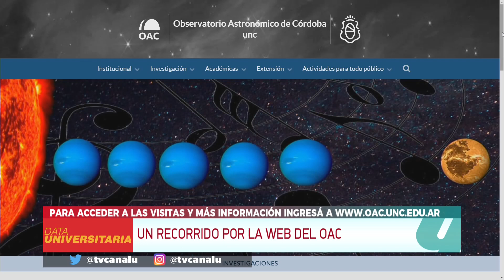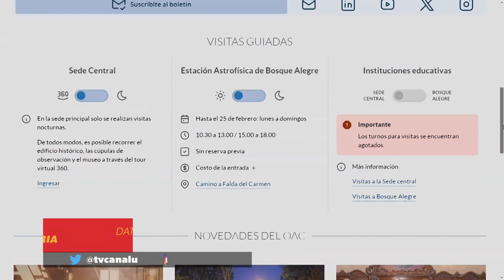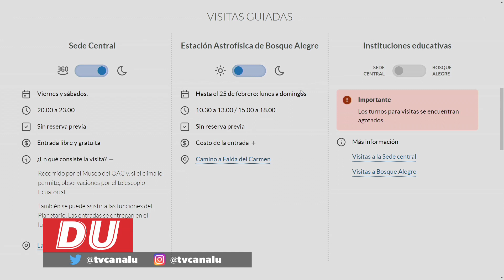Recorriendo el sitio web del OAC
Visitando en Sitio web del OAC
Entrando a podés conocer todas las investigaciones que se desarrollan en la primera institución científica del país, comunicarte con nosotros, solicitar formar parte de la comunidad a través de nuestro boletín mensual o enterarte todo sobre las visitas guiadas.
Navegá este sitio con nosotros en este video!